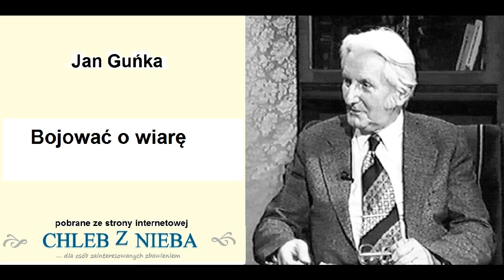Jan Guńka Bojować o wiarę